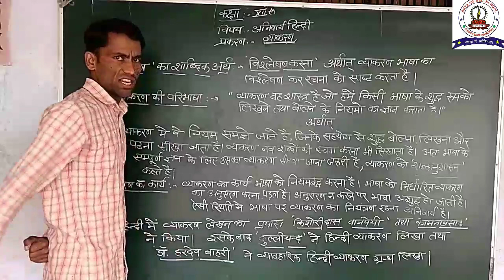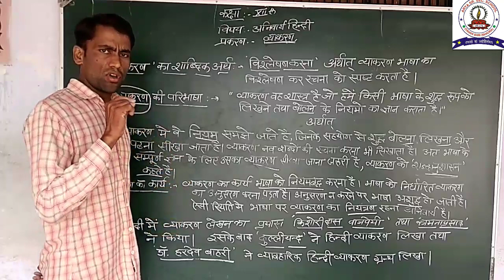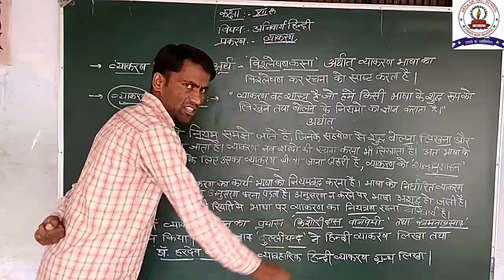RBSE | Class:-12th |अनिवार्य हिंदी | प्रकरण:- व्याकरण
हिंदी व्याकरण  (भाग 3)